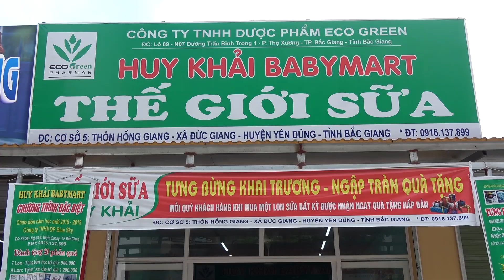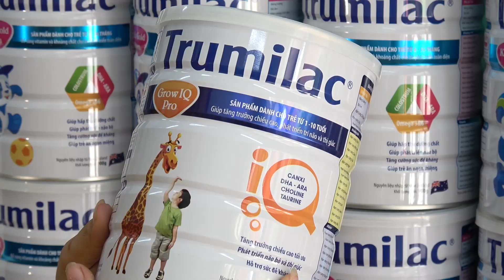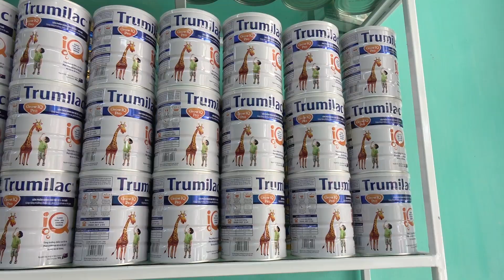CTY TNHH DƯỢC PHẨM HD GREEN | Camera Ngọc Thanh